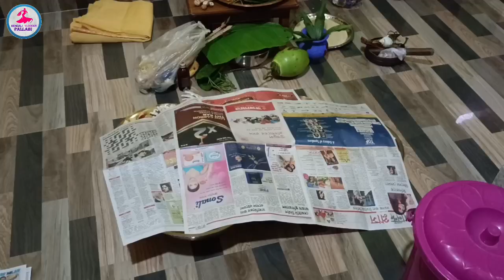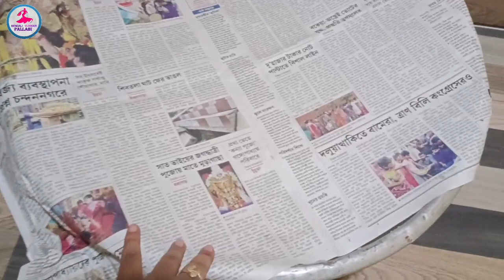বাড়িতে হলো নারায়ণ পূজো ও বড় ঠাকুরের পূজো 🌼🙏। এর জন্যেই বলে ভাগ্যে না থাকলে কিছু হয়না.